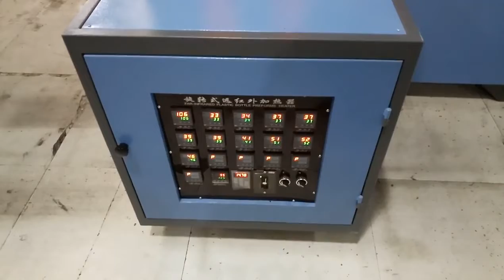5L pet bottle machine-5L pet bottle machine whatsapp 0086 15857665527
Above are injection molds'videos, and the below are for blow machines'videos

Our company located in Taizhou, Zhejiang province,has been focusing on the complete solution from preform making to bottle blowing.Our main fileds are injection molds, blow machines with excellent after-sales service. Injection molds such as PET preform molds, cutlery molds, flip top cap molds, bucket molds can be customized in hot runner or cold runner. We also offer related spare parts, PET preforms (PCO1810, PCO1881, 30mm, 38mm, 55mm) with various weights, water caps, gallon caps and lifting handles.

As for blowing machine, there are two types: semi automatic and fully automatic. Semi automatic blow machine is for small productivity and limited budget. 1-cavity 5 Gallon semi automatic blow machine is strongly recommended, 700g preforms, 750g preforms, gallon caps and handles can be equipped. Fully auto blow machine is for high speed production,small bottle is recommended.

Your inquiries will be processed promptly. Whatsapp is available always.

blow machine
bpa free water bottles
blow molding machine
reusing plastic bottles
reusing water bottles
milk carton water bottles
film blowing
empty mineral water bottle
blow molder
clear milk carton water bottle
air blower machine
bottle making machine
blower machine price
plastic water jug
plastic bottle making machine
pet blowing machine
biodegradable water bottles
ocean water bottle
clear carton water bottle
empty gallon jugs
best plastic water bottle
reusing plastic water bottles
plastic water
disposable water bottles
bottle blowing machine
bpa water bottles
clear plastic water bottles
plastic water bottles in bulk
pet bottle machine
plastic drink bottles
pet bottle blowing machine
film blowing machine
recycled water bottles
stretch blow molding
pet bottle making machine
pet blow moulding machine
extrusion blow molding machine
injection blow moulding machine
blown film extrusion machine
plastic blow moulding machine
bottle blowing
water cartons
plastic bottle use
water pet bottle
blown film extruder
bottle bpa free
pet blow
automatic blow molding machine
use of water bottle
reusing bottles
water packaging bottle
edible bottle of water
manufacturing water bottles
bpa free plastic water bottles
empty water jugs
non plastic water bottle
bpa free water
plastic free water bottle
milk carton water bottle bulk
plastic water bottle price
hand blower machine
air blower machine price
reusable water bottles bulk
hot water in plastic bottle
tritan bpa free
custom plastic water bottles
blow moulding machine price
plastic gallon jug
500ml empty water bottle price
fully automatic plastic bottle making machine price
bottle making machine price
water bottle 1 litre price plastic
plastic milk carton water bottle
bpa free water jugs
bpa bottles
blow molding machine price
cheap reusable water bottles
used pet bottle blowing machine for sale
bottle manufacturing machine
hot air blower machine price